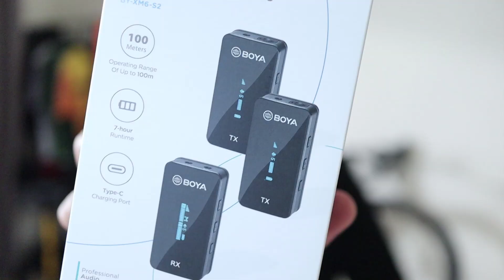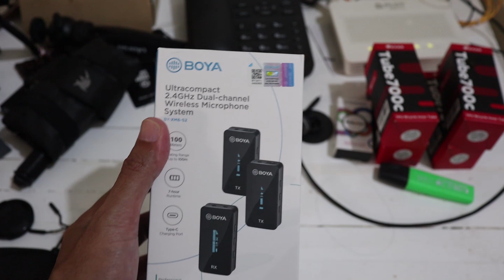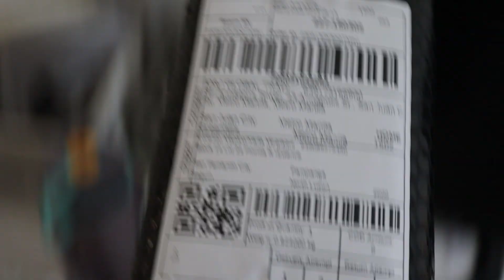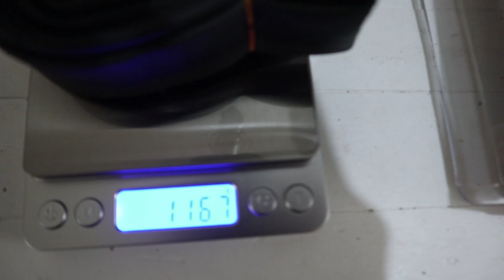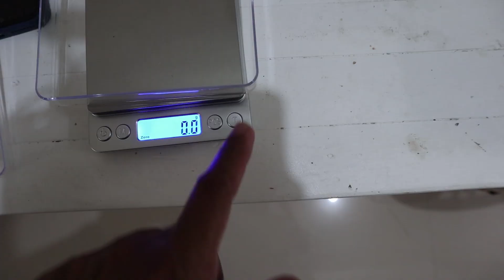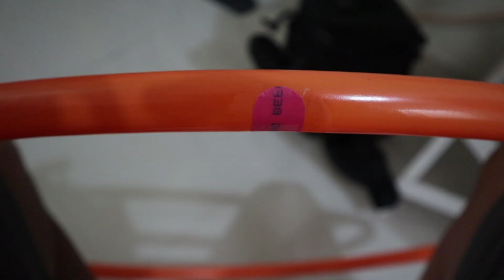TPU TUBE REPAIR | USAPANG MICROPHONE | SHORT RUN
For this quick vlog share ko lang ang mga ginawa ko kahapon mabilisan lang. sharing my thoughts about audio ng vlog and mabilisang repair ng TPU tubes
Panoorin nyo at sigurado may matutunan kayo.

If natulungan kayo ng aking vlog please consider donating. Will use the fund to create more content and fund my training and registration fee.

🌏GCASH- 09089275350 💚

0:00 Run Training
1:29 Usapang microphone
6:47 TPU tube repair